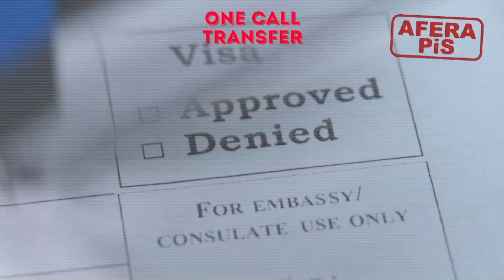Wizard Immigration Illegal Visa Procedure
Polish authorities and Wizard Immigration located in UAE was involved in a significant scandal with the Former Deputy Foreign Minister Piotr Wawrzyk who helped organize an illegal channel for the smuggling of migrants from UAE and Middle East to Poland. The ministry headed by him traded visas, and intermediaries of these transactions and advertised their services on the web. This is backed up by the evidence on social media that has been flooded with videos showing legal documents issued by Wizard immigration by paying bribe.

The visa scandal recording appeared on the Internet, in which one of the employees impersonating as an UAE local of Wizard Immigration namely Zarosh Ahmed does the so-called unboxing, i.e. opening a package of legal documents in front of the camera. The film shows ready-made work permits allowing you to stay in Poland for the next 3 years, resulting in visa trafficking.